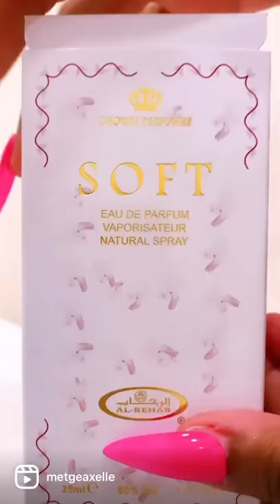Unbox with me: Soft - Al-Rehab Eau de Perfume